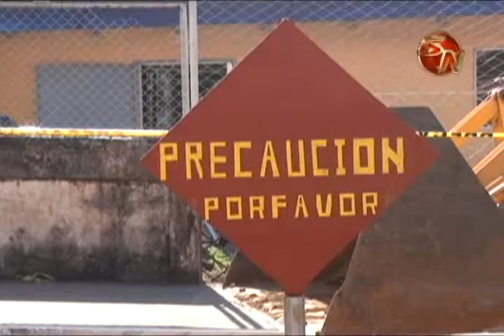Este lunes comenzó el mejoramiento de la acera más transitada